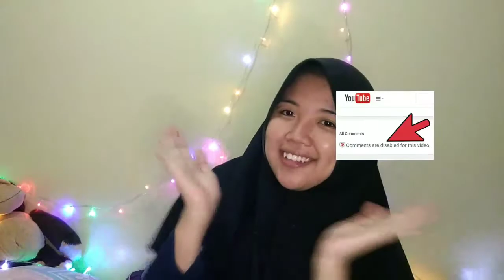JEMAU MANNA PASTI KERUAN.. MAKANAN KHAS JEMAU MANNA (BENGKULU SELATAN)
Jemau manna pasti keruan.. Makanan khas Bengkulu Selatan..